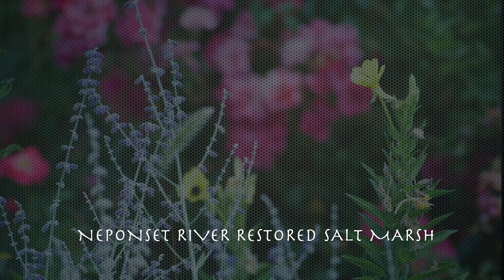"Neponset River"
Neponset River Salt Marsh